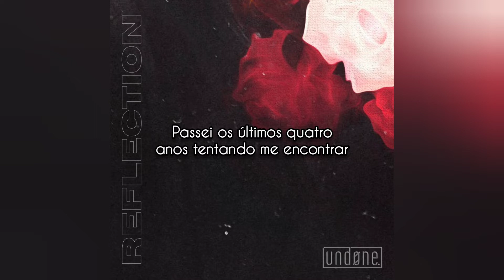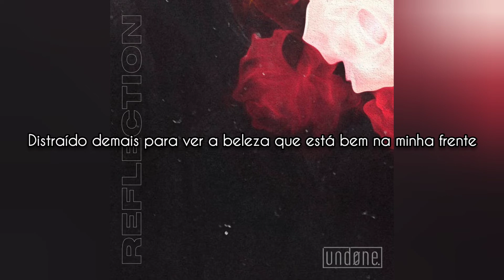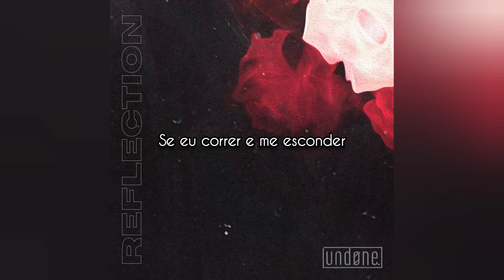undone - Reflection (Legendado)